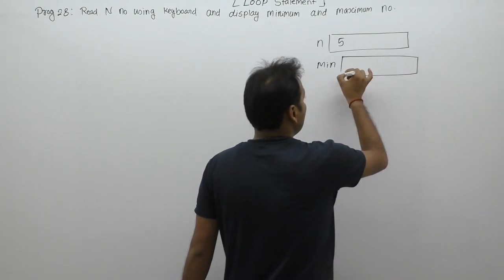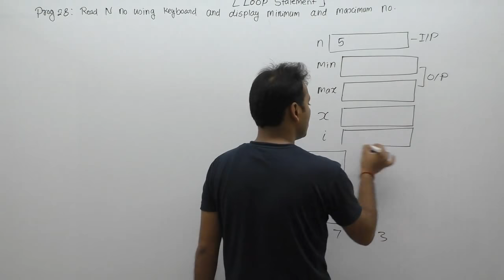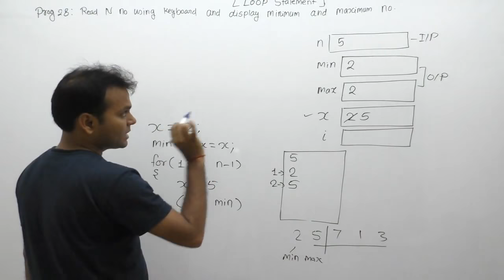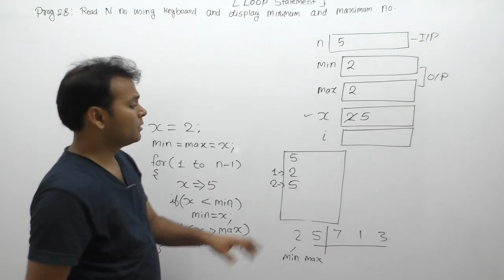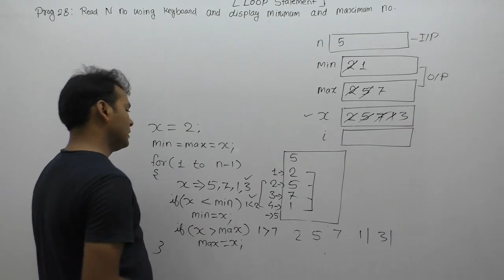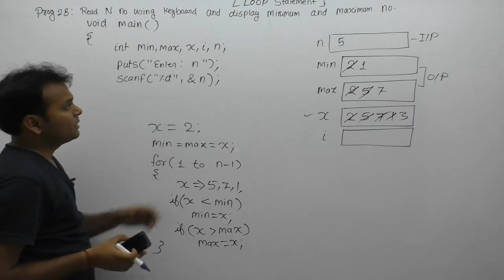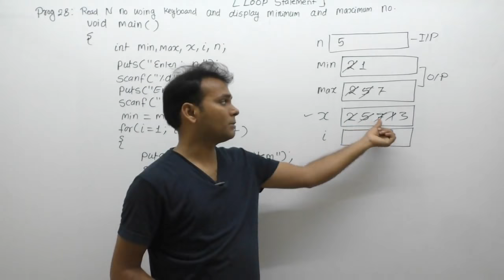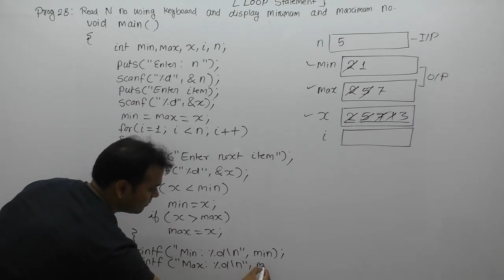c program to find smallest and largest among n numbers|largest among n numbers in c |Part522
C Program: c program to find smallest and largest among n numbers|largest among n numbers in c